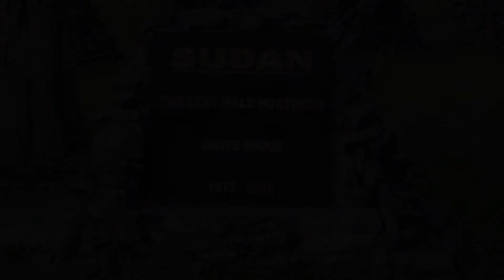Parti le dernier ( Sudan )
Sudan, parti le dernier
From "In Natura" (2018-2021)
Did he know he was the last one?

On March 19th, 2018, Sudan, the last Northern White male rhinoceros died.
The last of his kind.
And humans witnessed the slow, silent decline of the wilderness, caused mostly by themselves.

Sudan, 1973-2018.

[Closed caption in English and French - Sous-titres en Français et Anglais]

From the album "In Natura". 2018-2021.

Composed and written by Tiokik'
Lyrics: Tiokik'
Arranged, played, mixed and re-mixed by Monmix.
Video: Xavier Franchomme
Art cover & thumbnail: Kanna

"On m’a donné un nom, que je ne comprenais pas
On m'a donné une couche, que je n'appréciais pas
On m'a donné de l’eau, que je ne demandais pas
On m'a donné une terre, que je ne connaissais pas

Mais on m'a pris ma liberté, privé d'espace et d’horizon
Mais on m'a pris ma fierté, privé de de grâce et de saison

Je suis parti le dernier, Sans famille
Une longue lignée, Efforts inutiles
Une longue lignée, Efforts futiles

On m'a mis dans un parc, que je n'appréciais pas
On m'a donné de l’herbe, que je ne demandais pas
On m’a donné un toit, que je ne désirais pas
On m’a donné une vie, dont je ne voulais pas

On m’a donné une vie, que je ne demandais pas
On m'a donné un nom, On m'appelait Sudan
Jina Langu Ni, Kifaru Sudan"

To his daughters Najin, Nabiré
His companion Nasima
grand-daughter Fatu

Photo by Ashes Sitoula on Unsplash
Photo by elCarito on Unsplash
Photo by Glen Carrie on Unsplash
Photo by jacob brogdon on Unsplash
Photo by Geran de Klerk on Unsplash
Photo by Ayla Rossin on Unsplash
Photo by Walter Lee Olivares de la Cruz on Unsplash
Photo by Hans Veth on Unsplash